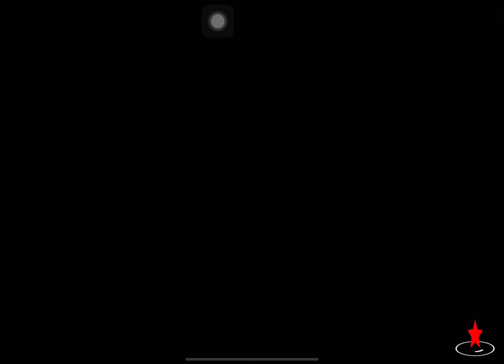WORLD WAR HEROES. M1 Carbine. Introduction video for each weapon.